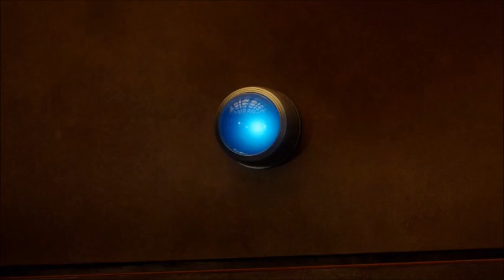Ava & Sara - 7x06 part 5